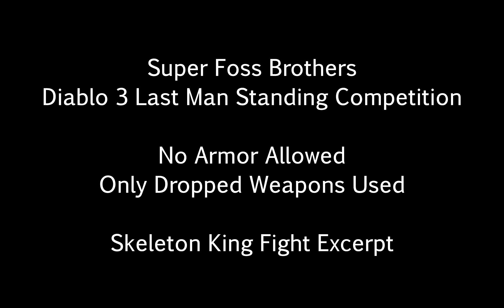Diablo 3 Naked Skeleton King - SFB Challenge Excerpt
Here is a piece of the challenge that is coming soon, the competition is a last man standing competition with no armor and only dropped weapon upgrades. Enjoy!